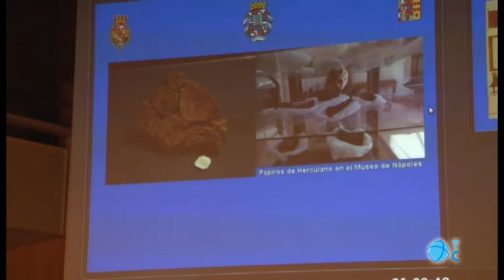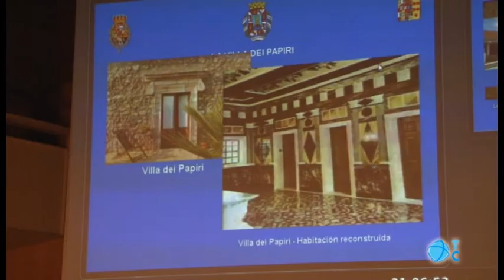"Los Culturales" de Cartagena Futuro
La XII edición de 'Los Culturales' continúa con una conferencia sobre la arqueología en la época de Carlos III, coincidiendo con la celebración del Año de la Ilustración